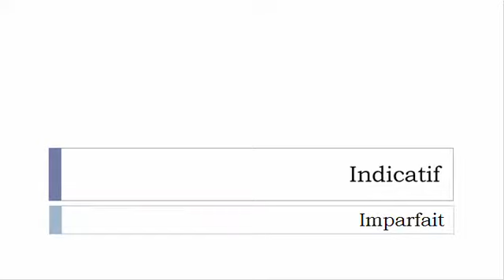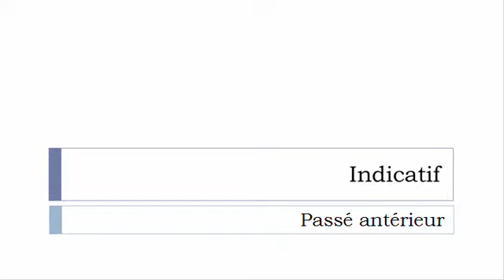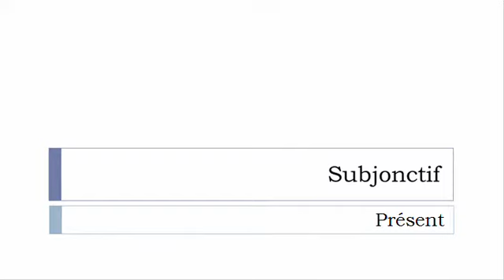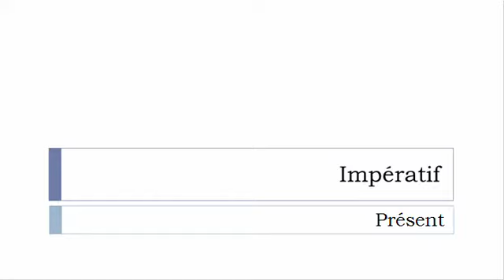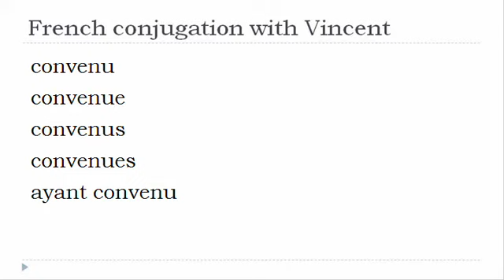French verb conjugation = Convenir